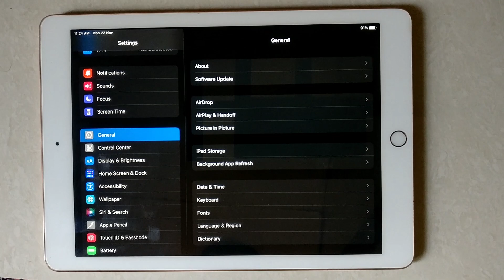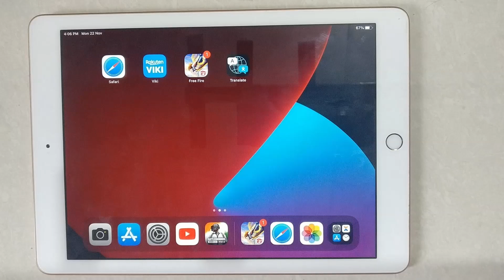How to See Installed Application Data usage On iPad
Hello friends,
This video contains an iPad tutorial of  How to Check Installed Application Data usage On iPad.

Menu Guide:
Open Settings App:

You can access the Usage section of Settings by:
Opening the Settings panel on your iPad.
Tapping on General.
Selecting Usage.

1.How to Check Installed Application Data usage On iPad

2.How to Find Installed Application Data usage On iPad

3.How to Know Installed Application Data usage On iPad

4.How to See Installed Application Data usage On iPad

5.How to Show Installed Application Data usage On iPad

6.How to View Installed Application Data usage On iPad

8.How do you find out what apps are using data on iPad

9.How do I find out what's taking up space on my iPad

10.How do I see how much space an app takes up

iPad Tutorial for:
01.iPad 1st Generation
02.iPad 2nd Generation
03.iPad 3rd Generation
04.iPad 4th Generation
05.iPad 5th Generation
06.iPad 6th Generation
07.iPad 7th Generation
08.iPad 8th Generation
09.iPad 9th Generation
10. IPad Mini-Series